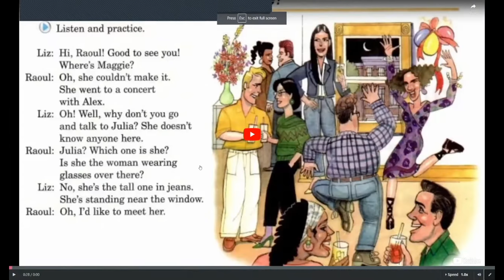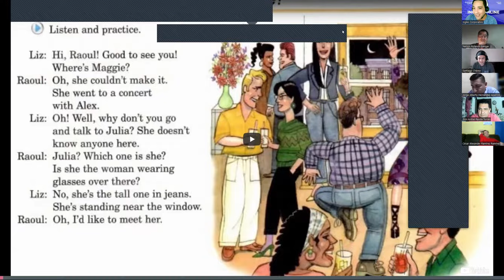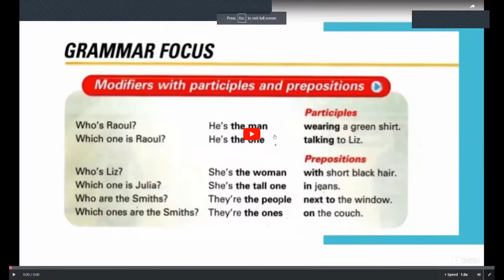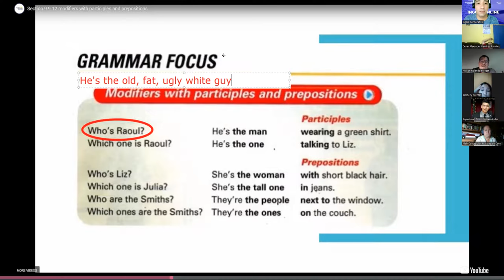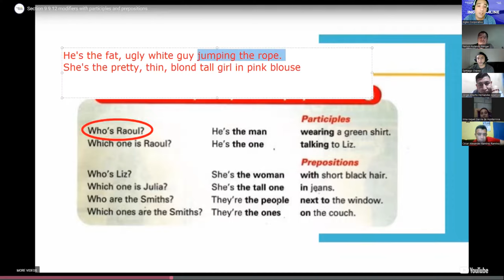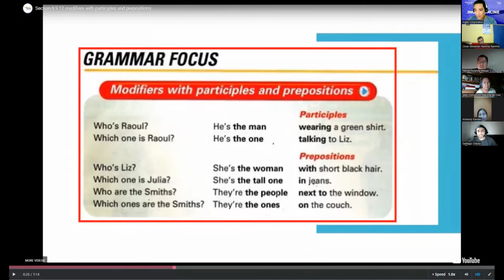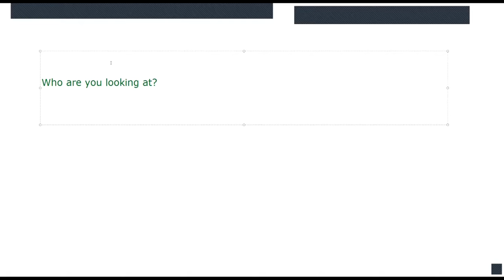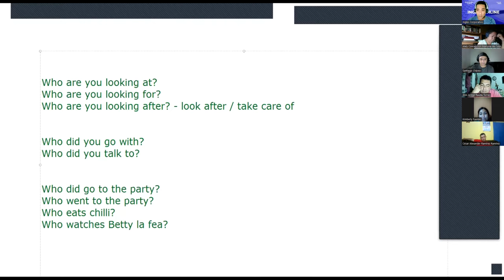Inglés Corporativo-21-07-2022- Modifiers with participles and prepostions